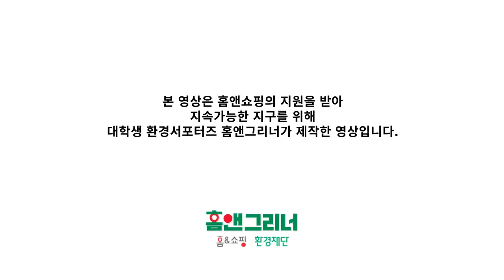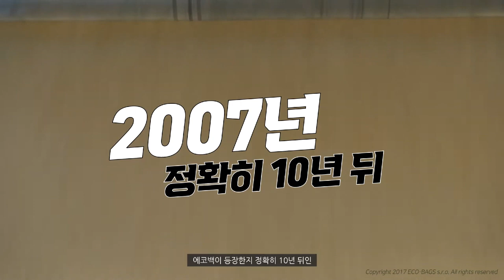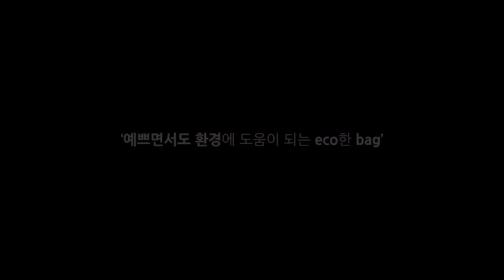에코백보다 더 에코한 가방이 있다? | Real Eco& Bag | 플리츠마마 | 홈앤그리너 2기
에코백보다 더 Eco한 Bag '플리츠마마'의 이야기를 들어보세요.

기존의 환경적인 측면으로 제작된 에코백의 용도와 다르게 패션 아이템으로 자리잡았습니다.
새로운 예쁜 무언가를 만드는 것에서 더 나아가
친환경적(버려진 페페트병)으로 제작된 업사이클링 가방 브랜드,
플리츠마마 가방을 써보시는건 어떨까요?💚

홍홍홍팀 : 최유정, 김지호

📌홈앤쇼핑과 환경재단이 함께하는 홈앤그리너의 소식을 보고싶다면?

* 본 영상은 홈앤쇼핑의 지원을 받아 지속가능한 지구를 위해 대학생 환경서포터즈 홈앤그리너가 제작한 영상입니다.